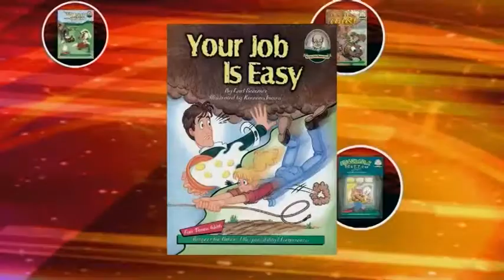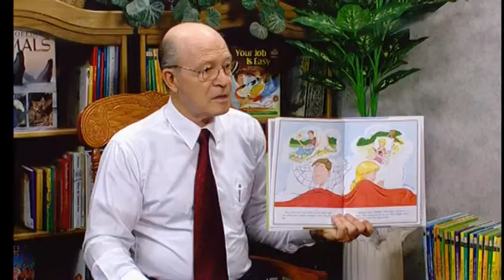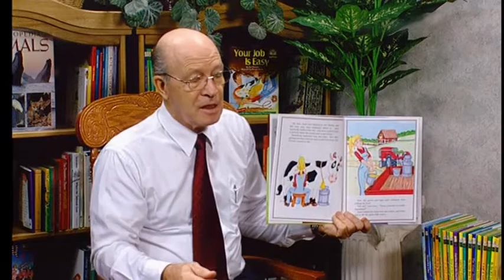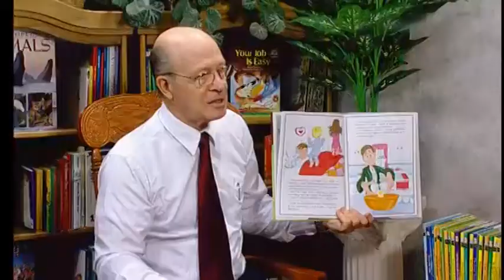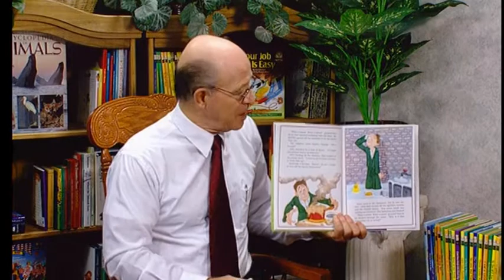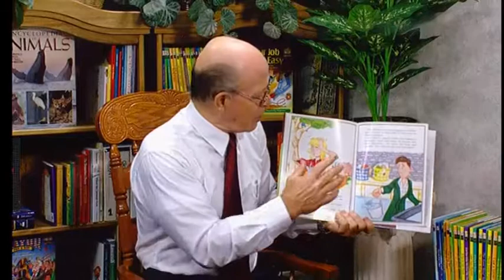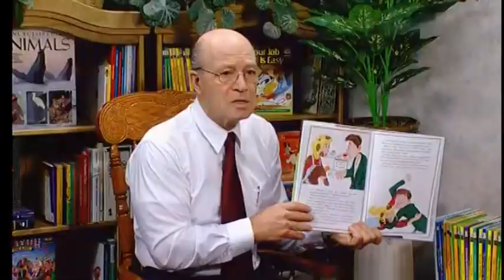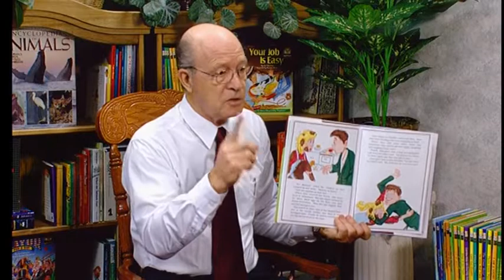Your Job is Easy English